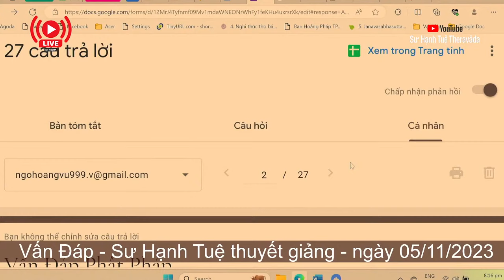2332. Do nhân gì giới tính không rõ ràng?